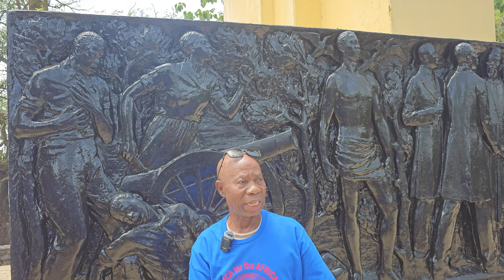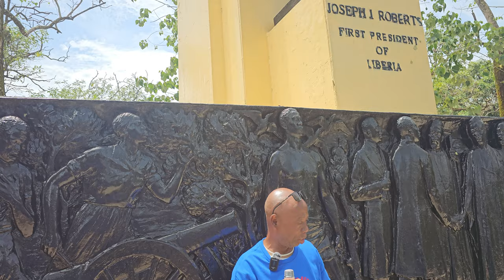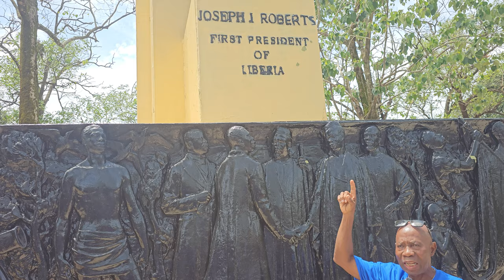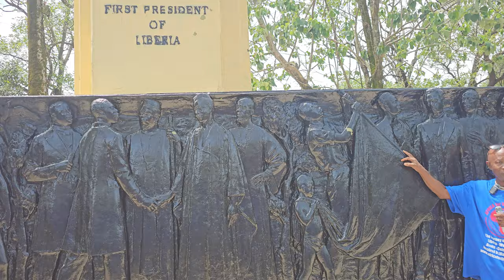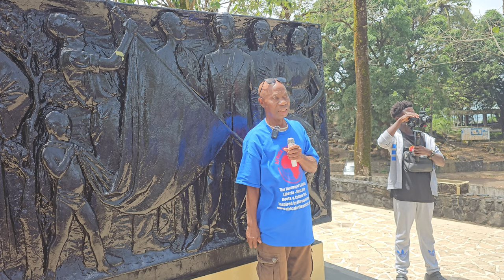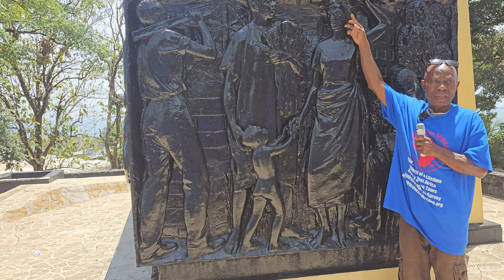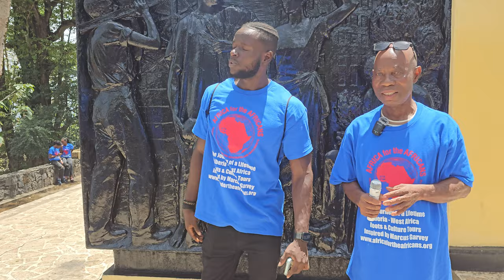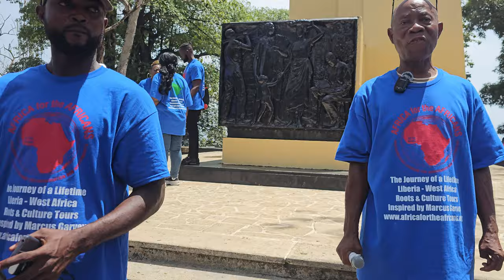Joseph Jenkins Roberts - Statue of the First Liberian President - April 2024 Roots & Culture